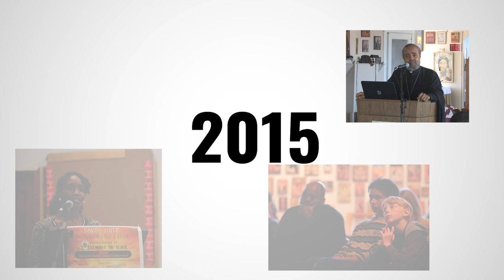Fr. John Finley - 2023 FSMB Conference - Anchored in the Lord